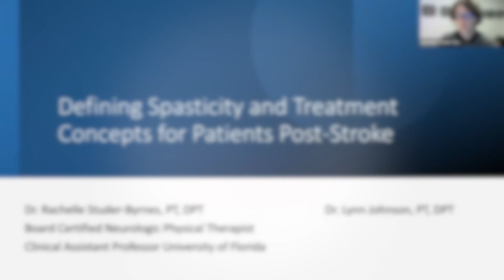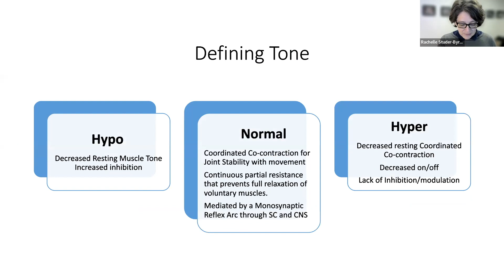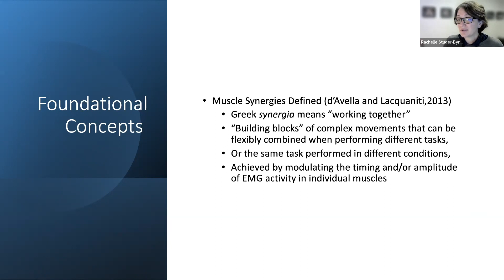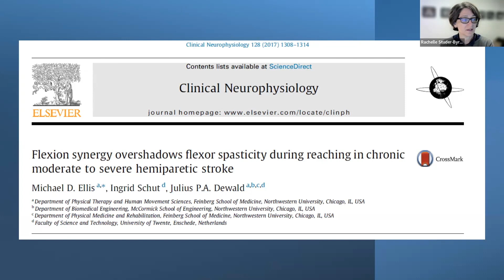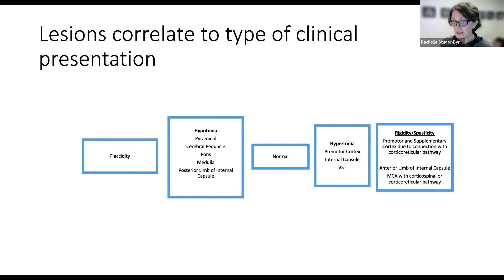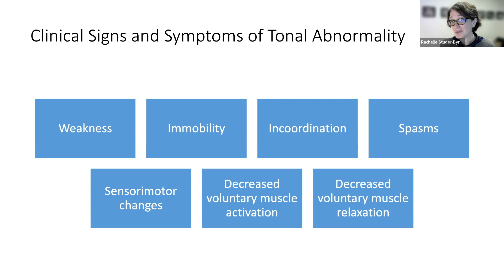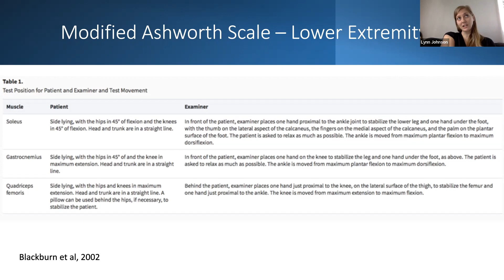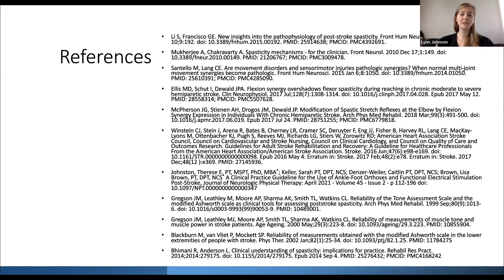Episode 6 - Part 1: Defining Spasticity and Treatment Concepts for Patients Post-Stroke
Dr. Studer-Byrnes and Dr. Johnson discuss foundational concepts and clinical features of tone and spasticity.